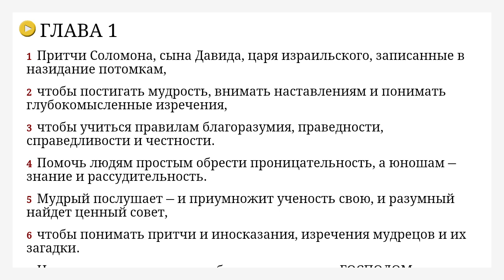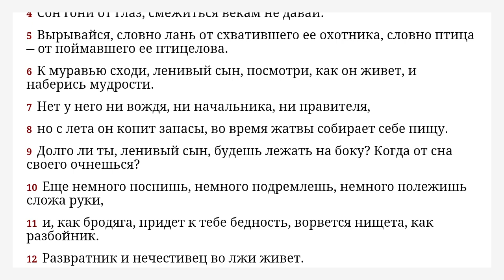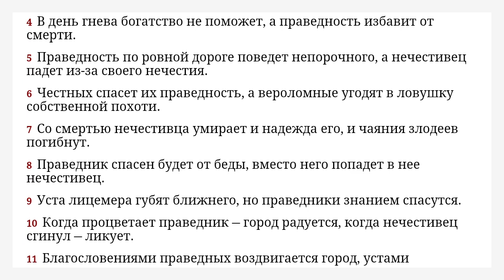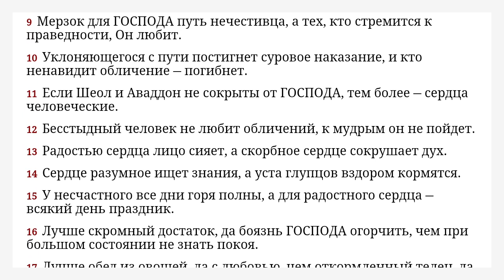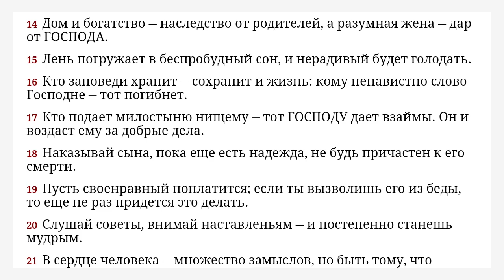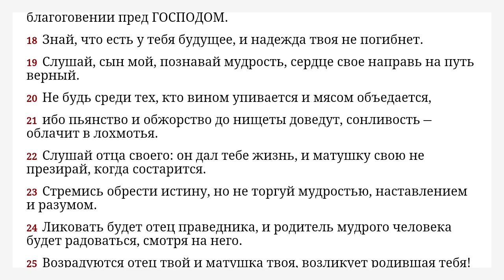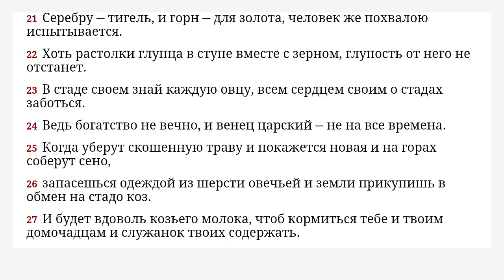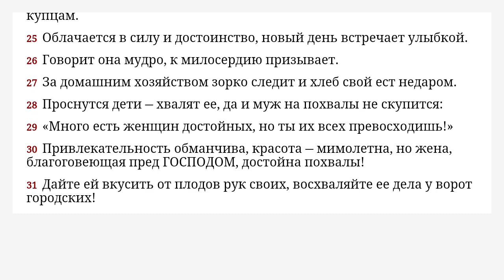Притчи - Современный русский перевод Библии - Семёнов Прозоровский Н Ю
Если у вас есть устройство на  Android, пожалуйста, продолжите прослушивание в нашей бесплатной аудио-Библии:

Если вы хотите поблагодарить нас за эти аудиозаписи, ставьте «Мне нравится» нашим видео и нашей странице в ВКонтакте:

Указатель главы:
  Глава 1 00:00
  Глава 2 04:46
  Глава 3 07:30
  Глава 4 12:08
  Глава 5 15:47
  Глава 6 19:07
  Глава 7 23:58
  Глава 8 27:19
  Глава 9 32:25
  Глава 10 34:50
  Глава 11 40:05
  Глава 12 45:29
  Глава 13 50:01
  Глава 14 54:11
  Глава 15 59:40
  Глава 16 01:04:56
  Глава 17 01:10:10
  Глава 18 01:14:56
  Глава 19 01:18:49
  Глава 20 01:23:56
  Глава 21 01:29:04
  Глава 22 01:34:25
  Глава 23 01:39:09
  Глава 24 01:44:24
  Глава 25 01:49:39
  Глава 26 01:54:05
  Глава 27 01:58:12
  Глава 28 02:02:38
  Глава 29 02:08:17
  Глава 30 02:13:07
  Глава 31 02:18:59